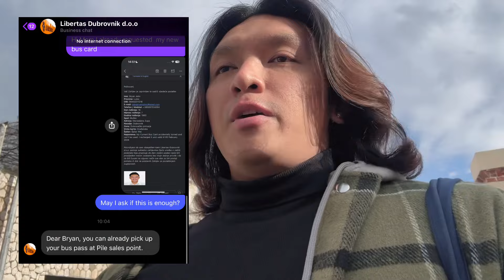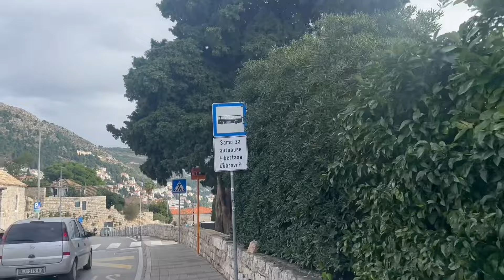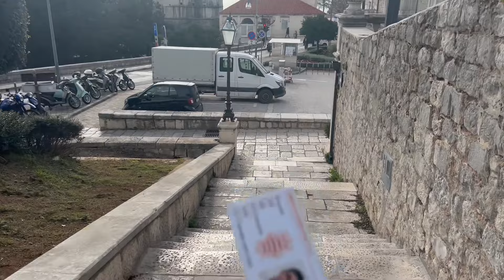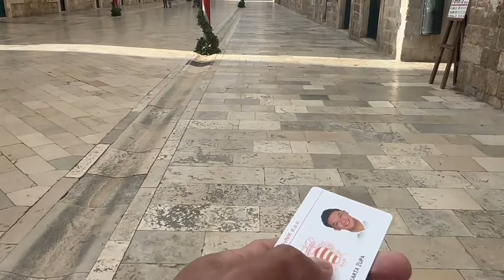Nastress dahil sa Bus Card sa Croatia🇭🇷 (Pyesta na naman, libre Attractions na uli!)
Hello po mga KabaBryan!

New Vlog again. Ipush talaga natin to. For today’s episode samahan nyo ako mag claim ng New Bus Card kasi nga shunga tayo hahahaha. Maraming stress at pagod pero mahalaga nakakaraos talaga. Thank you Lord! Malapit na Pyesta sa Dubrovnik!❤️🇭🇷

Please help me to reach 5K Subscribers and please don’t skip ads po para sa Vlogging Camera natin🙏🏻🥹

Salamat po!!